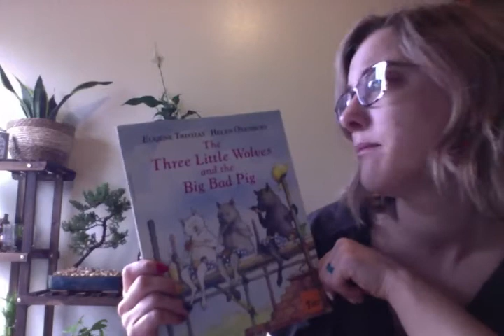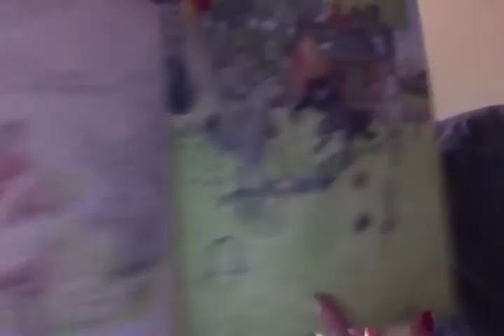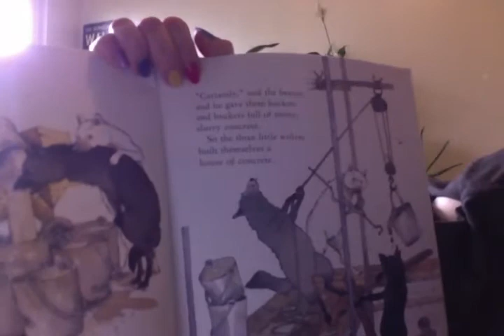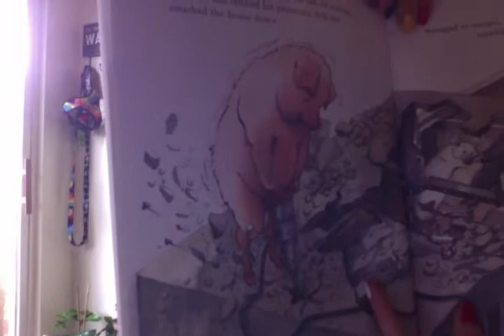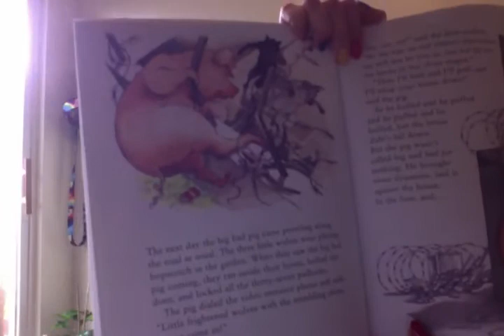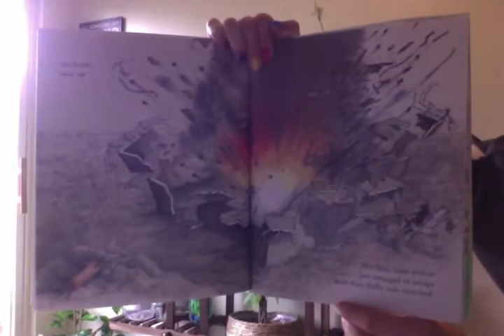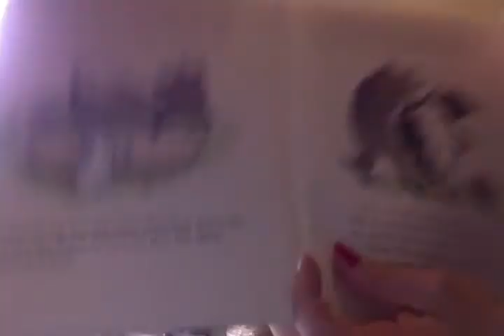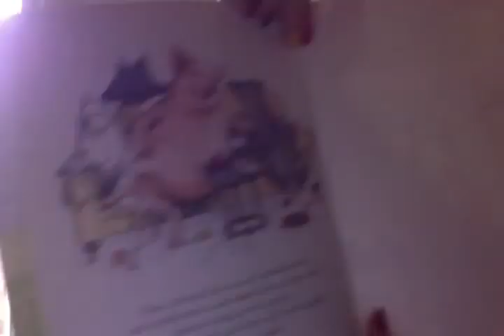The Three Little Wolves and the Big Bad Pig - 5 PM read aloud with Mrs. Keller